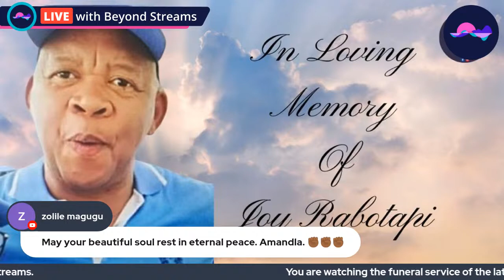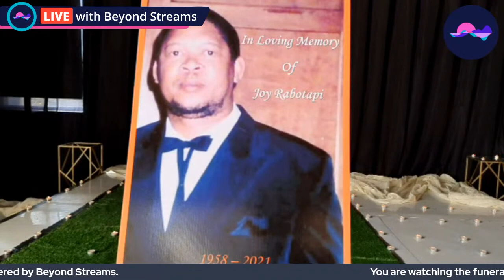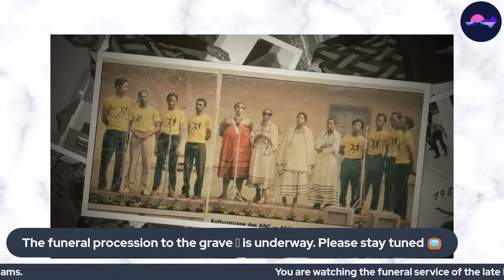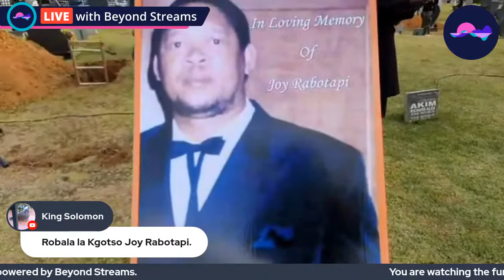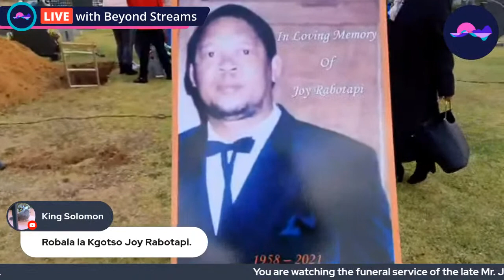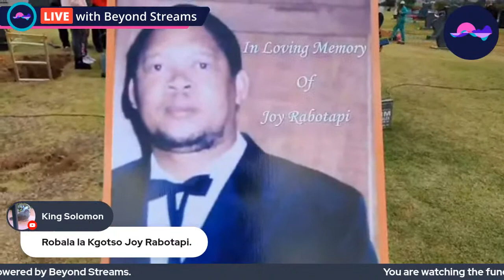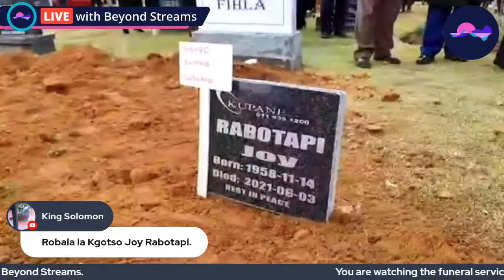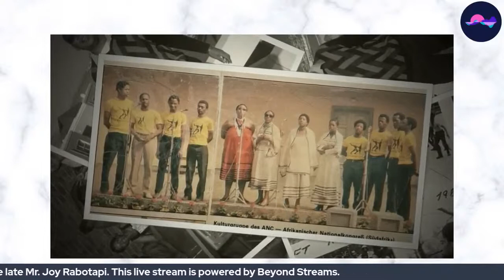Funeral Service of the late Mr. Joy Rabotapi († - 03.06.21)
This online funeral service of Mr. Joy Rabotapi, who passed away on 03 June 2021.

Funeral Arrangements
Address: Nasrec Chapel Rand show Road Nasrec
Date: 10 June 2021
Time: 10:00

The live stream is managed by Beyond Streams.